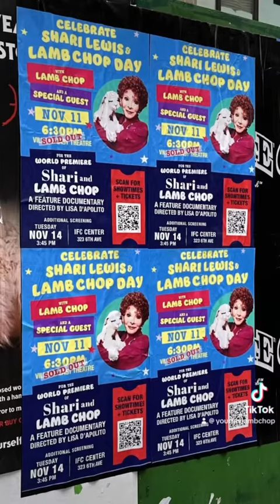Super excited to be announcing our upcoming documentary, Shari and Lamb Chop!